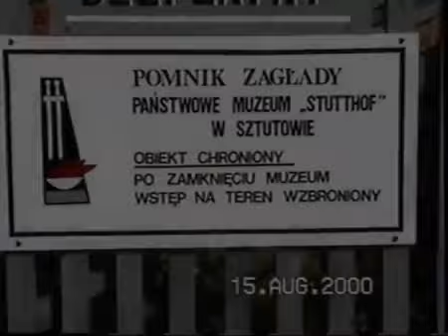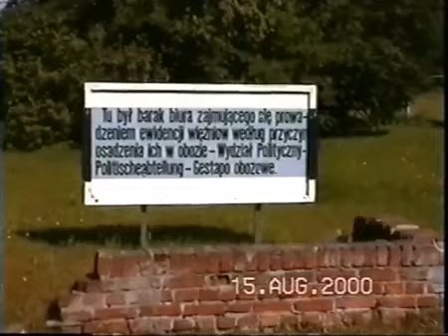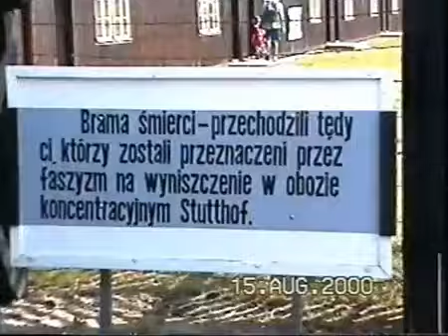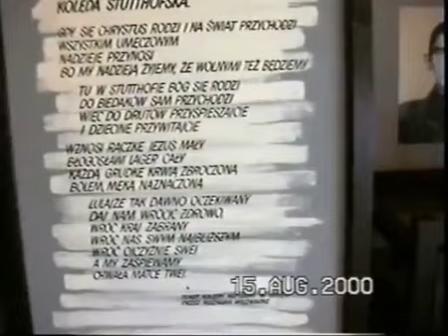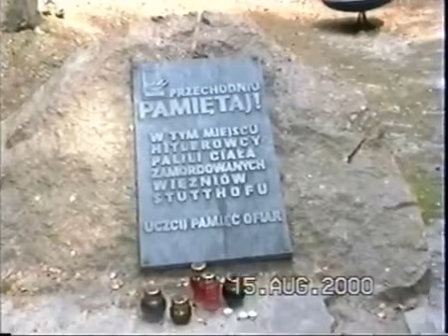Niemiecki obóz zagłady KL Stutthof dla Polaków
Umieszczam ponownie to video w związku z obecnymi wydarzeniami.

Muzyka: Andrzej Kurylewicz - Polskie drogi

Video z wykopalisk, zarejestrowane kamerą "video 8 mm" 2 września 1939 r. zaczął funkcjonować niemiecki obóz koncentracyjny Konzentrationslager Stutthof niemiecki obóz koncentracyjny Nigdy nie został wyzwolony, działał aż do 9 maja 1945 roku. Zlokalizowany w Okręgu Rzeszy Gdańsk-Prusy Zachodnie (Reichsgau Danzig-Westpreussen), na terenie Żuław Wiślanych, w pobliżu Zatoki Gdańskiej. Obóz utworzono na zachód od wsi Stutthof (obecnie Sztutowo), ok. 40 km od Gdańska. Teren obozu ( 1 m n.p.m.) położonego na Mierzei Wiślanej, otoczony był ze wszystkich stron zbiornikami wodnymi: od zachodu Wisłą, od południa i wschodu: Zalewem Wiślanym wraz z siecią kanałów, od północy: Bałtykiem. Obszar obozu zewsząd otoczony był bagnami i torfowiskami, porośnięty gęstym sosnowym lasem, który skutecznie maskował właściwy charakter obozu. Woda podskórna znajduje się tam już 60 cm pod powierzchnią ziemi, co uniemożliwiało wykonanie podkopów (ucieczka).Obóz powstał, ponieważ jak powiedział Albert Forster - gauleiter Okręgu Gdańsk-Prusy Wschodnie: "KTO NALEŻY DO NARODU POLSKIEGO MUSI ZNIKNĄĆ. NAJSZCZYTNIEJSZYM DLA NAS ZADANIEM JEST UCZYNIENIE WSZYSTKIEGO, ABY KAŻDY PRZEJAW POLSKOŚCI, OBOJĘTNE JAKIEGO RODZAJU ZGINĄŁ BEZ RESZTY".